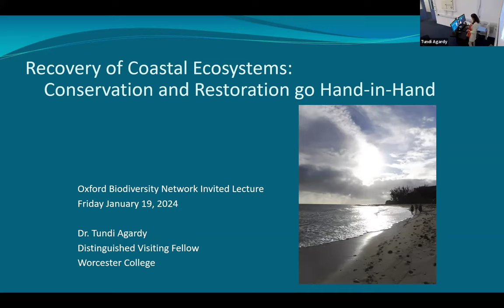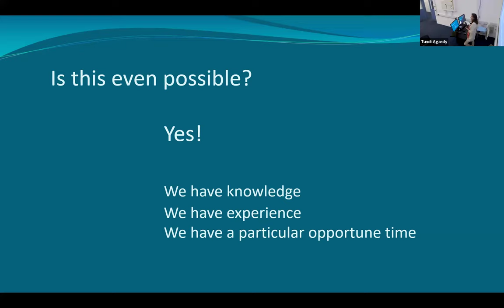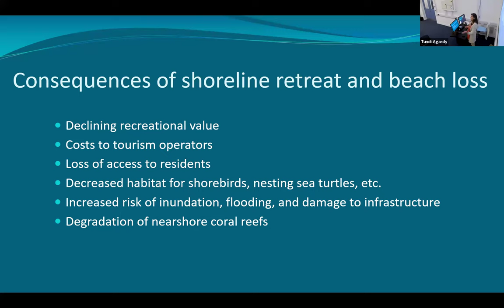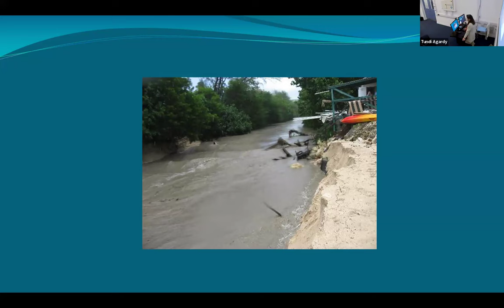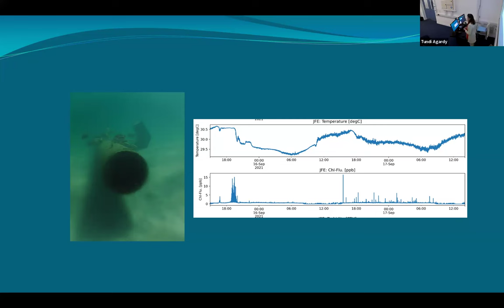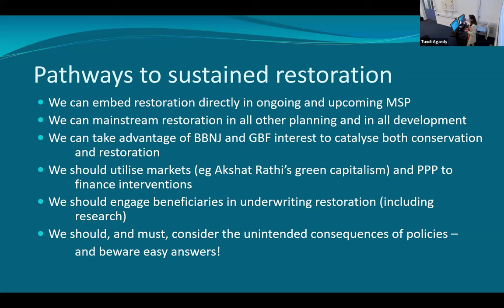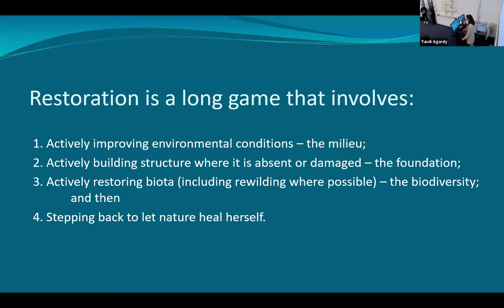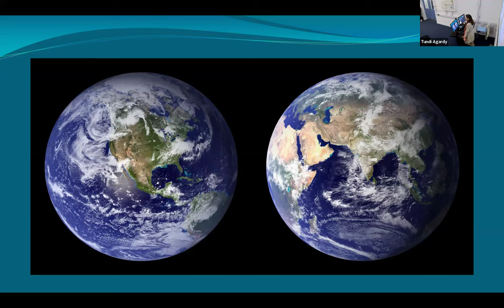Recovery of degraded coastal ecosystems requires more than protection. Tundi Agardy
Recovery of degraded coastal ecosystems requires so much more than protection – how restoration and conservation go hand-in-hand.

Abstract

As the world races toward environmental targets, including the 2030 targets in CBD’s Kumming Montreal Global Biodiversity Framework, the negotiated goals of the UNFCC COP 28, the objectives of the BBNJ Agreement, and even the largely ignored SDGs, the enormous emphasis on protection of intact nature and nature-based solutions belies the realities. Intact ecosystems are few, and piecemeal protection of them will never get us to where we need to be. This is especially the case in marine and coastal ecosystems, which are highly connected across wide geographies and which are suffering the death of a thousand cuts. A strategic approach to identifying priority areas for restoration - and investing in the problem-scoping necessary to know how to restore them, is our only option for enhancing ecosystem resilience. With examples from the insular Caribbean, I contrast the conventional conservation paradigm with an ocean health-oriented restoration approach and speak to lessons learned with potential applications in many other biomes.

Bio
Dr. Tundi Agardy is the founder of Sound Seas, a Washington DC-based group working at the nexus of science and policy to advance marine conservation around the globe. She also directs the Marine Ecosystem Services (MARES) Program of Forest Trends, which specializes in launching innovative financing for marine management. Tundi has published widely on MSP and related topics, including the 2010 book Ocean Zoning: Making Management More Effective.

The Biodiversity Network is interested in promoting a wide variety of views and opinions on nature recovery from researchers and practitioners.

The views, opinions and positions expressed within this lecture are those of the author alone, they do not purport to reflect the opinions or views of the Biodiversity Network, or its researchers.